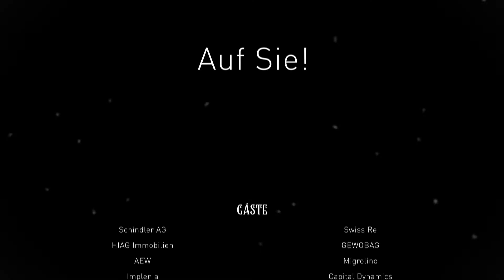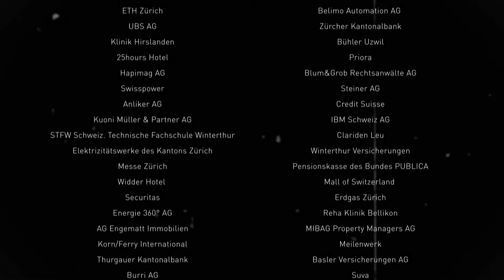Wie jedes Jahr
Liebe Kunden, Geschäftspartner und Freunde

Bekanntlich sagt ein Bild mehr als 1000 Worte. Und weil wir ahochn sind, potenzieren wir für Sie die Wirkung mit unserem Neujahrsfilm. Wenn man bedenkt, dass eine Film-Sekunde aus 25 Bildern besteht, dann sagt dieser Film eine ganze Menge. Viel geredet wird zwar nicht in diesem Klassiker, dafür aber laut und deutlich – na ja, zumindest am Anfang.

Auch wir halten uns an das Prozedere wie jedes Jahr und wünschen Ihnen und Ihren Liebsten alles Gute, Gesundheit und Erfolg für 2018. Auf Sie!

Ihre Interdisziplinären Ingenieure von ahochn